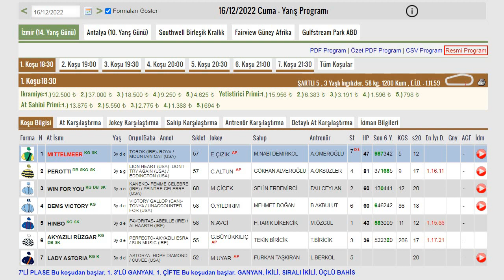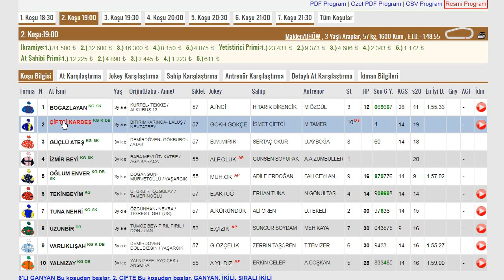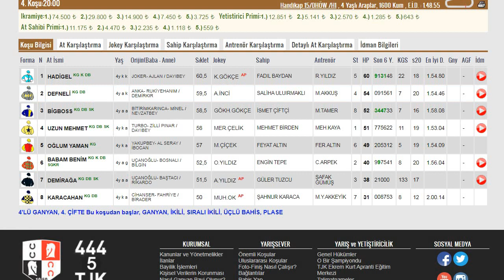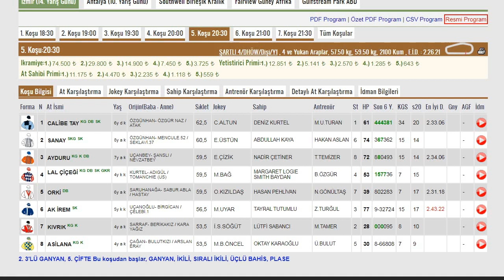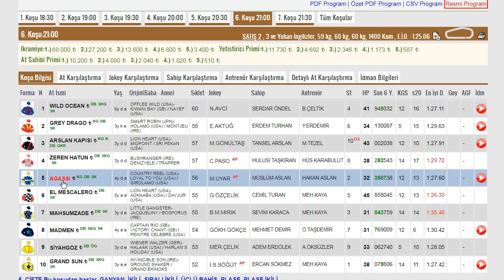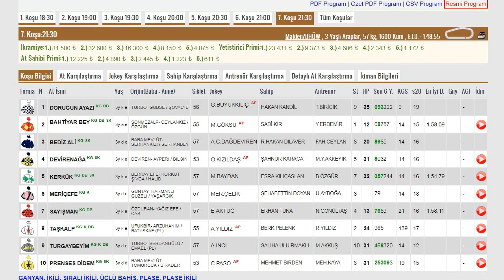16 ARALIK 2022 İZMİR KOŞU TAHMİNLERİ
16 Aralık 2022  İzmir Altılı Ganyan Tahmini
16/12/2022 İzmir At Yarışı tahminleri-tjk
Cuma İzmir At Yarışları
At yarışı analiz, yorum ve tahminleri
Tabela bahis sıralı beşli bahis çifte ikili
Günün teki, sürpriz atlar, bomba atlar
Tjk Yarışları Tjk Yurt İçi Yarışları Yurt Dışı Yarışlar